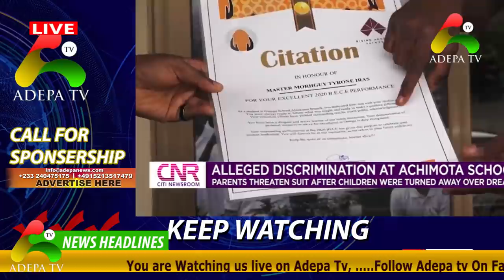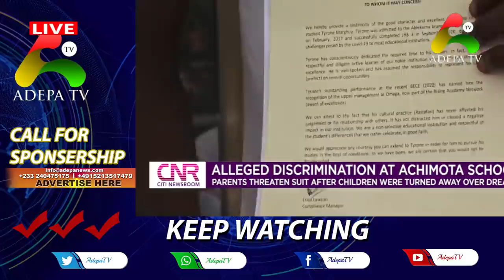Eish , Watch the full video of What Happened at Richard Agu's (Atopa) Wedding at Obuasi.